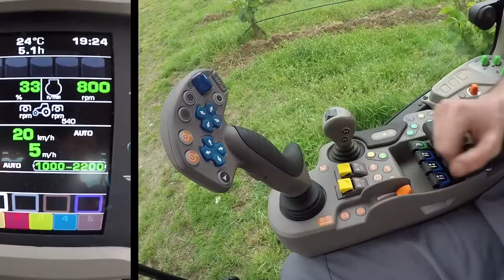SAME Frutteto CVT S - Controlo da transmissão CVT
Simples gestos para configurar o Frutteto CVT antes de iniciar o trabalho.